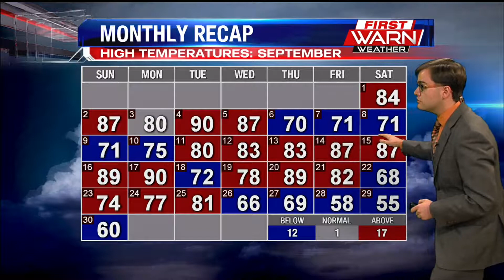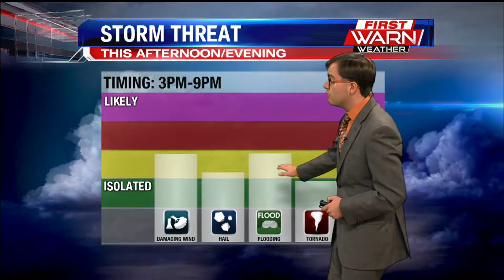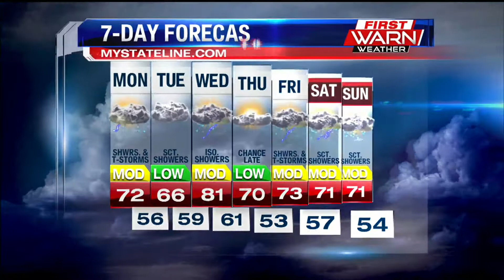Meteorologist Ryan Belz's Eyewitness News Main Weather 10 1 18 610am